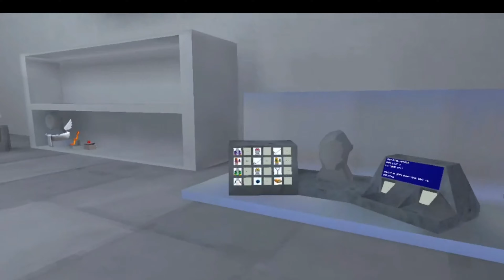Winter Sale! |Gorilla tag